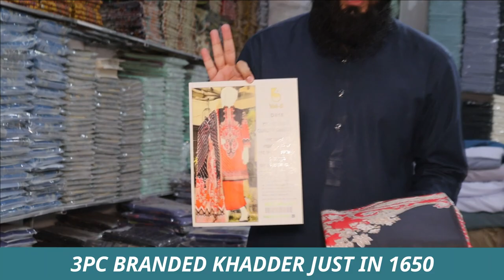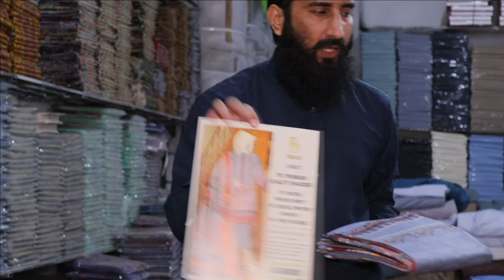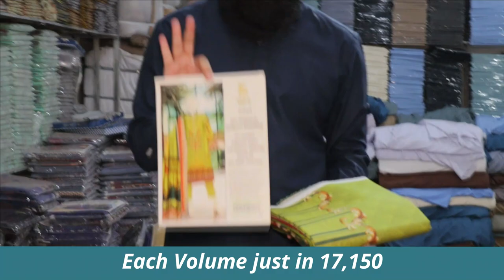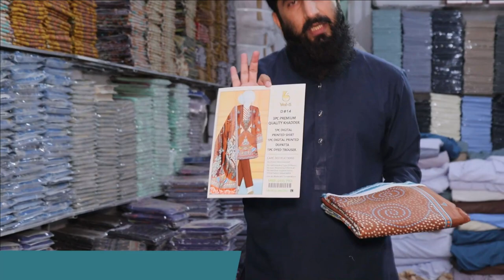BRANDED KHADDER | WHOLESALE | BIN NISAR